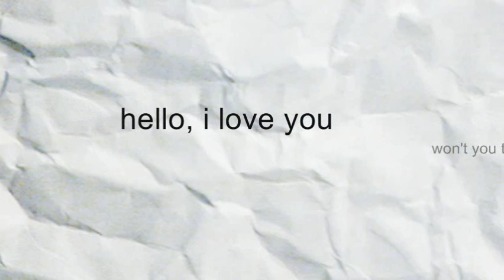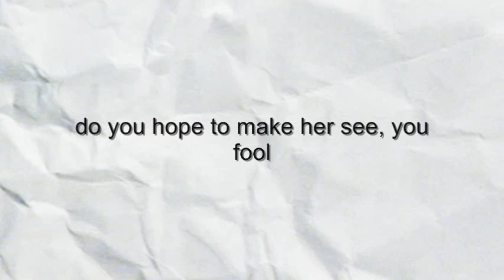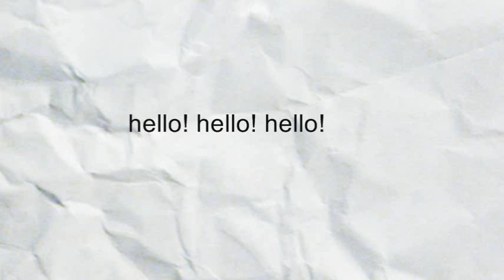Hello, I Love You!